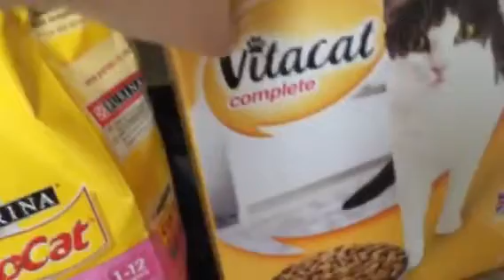Changing sooty's food and what he and Simba eats